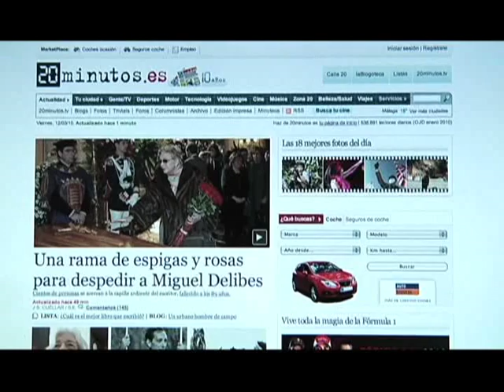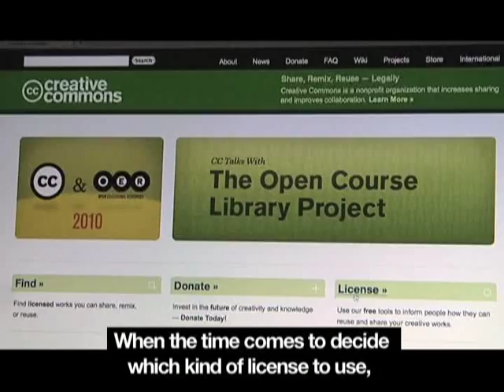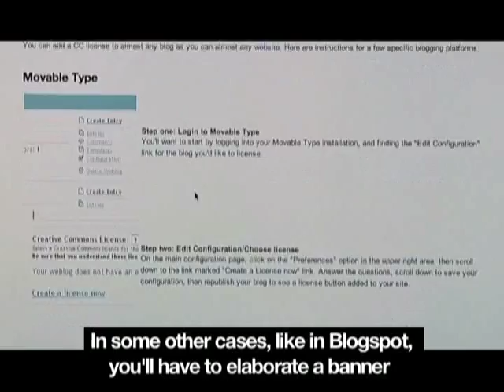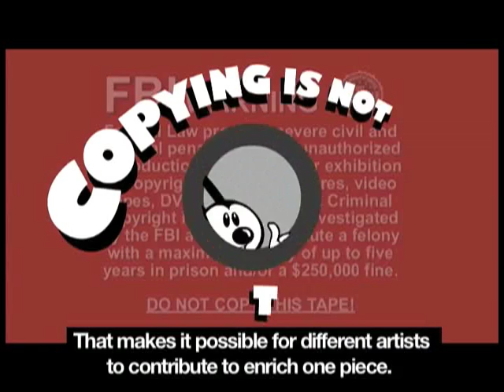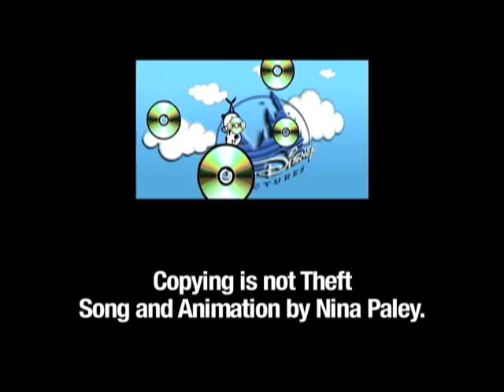Share Creativity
Marine Lormant Sebag and Ter García explain how to license a work with Creative Commons at the 2010 Narco News School of Authentic Journalism.